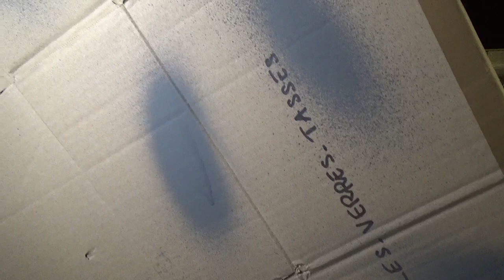Peindre sa moto pour les nuls (apprêt/pendant) avantage et inconvénient du pistolet.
Salut je te présente comment effectuer une peinture moto!!

Tu seras à peu près tout les trucs pour que ça ce passe bien!

L"avantage du pistolet est de la qualité de la peinture et du prix de coût de reviens final.

Les étapes:
1- poncer les pièces plastiques au grain 240/220 si besoin.
2- réparer les pièces au mastic ou au fibre de verre
3- enlever la peinture du réservoir par un produit décapant métal
4- dégraisser les pièces
5- les suspendre dans un local fermé aéré et avec une température ambiante environ 15°C
6- utiliser un compresseur aux alentours de 2.5-3.5bars
7- plus ou moins un filtre pour peinture si votre compresseur est vieux et avec un risque de cuve rouillée
8- mouillé le sol
9- port de masque spécifique / gant / lunette
10- réglez votre pistolet sur du carton
11- passé l'apprêt
12- poncé à l'eau entre 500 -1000 comme grain si besoin (coulure...)
13- repasser une couche d'apprêt ou passé à la peinture directement
14- passez deux couches de peinture avec un séchage de 10min entre.

Priez le seigneur quand tu as fini!

Admirez le résultat!
Le plus long c'est la préparation!
Quand tu peins c'est le poignet qui bouge! ^^